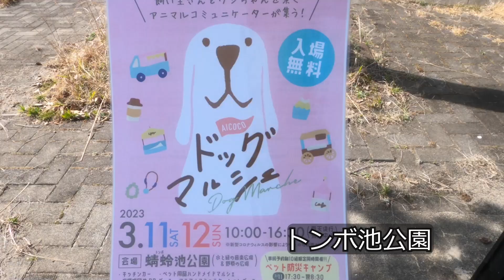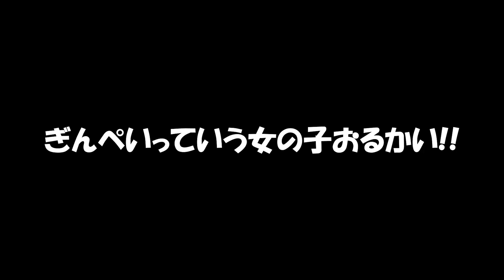初めて犬のイベントに行ったら大興奮してしまったウチの犬【犬マルシェ】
ぽんちゃんが車に乗る時に使っている
ドライブキャリーベッド↓